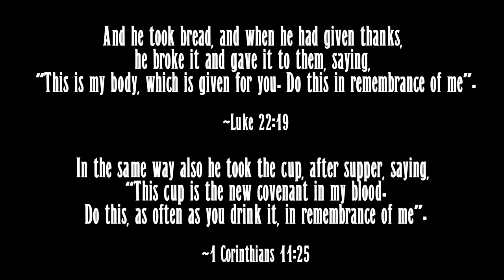Erevna Den - Episode Thirteen : The Reason For Communion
[NOTE: Yesterday was an insane schedule for me, when recording this video. I filmed this, but also went to my church to set up and grill hot dogs for their Fall Festival, as my wife took our daughters to their opera recital downtown. Then went downtown, yet again, with my wife, to have an evening out together...which it seems led us to food poisoning. So, long story short, I was not able to mix this down and get it out till today. Not only that, but I feel that I was so rushed yesterday in filming, that I let quite a few things out of the clip...or that I was talking in a bit of a contradiction. So, instead of recording more today and splicing it into the previous film, I will just add in certain remarks into this lecture description.]

How often do you take Communion in your congregation? Or are there also times you do it by yourself? Once a day? A week? A month? Quarterly, Semi-annually? Or just once a year, most likely at Passover?

What are the rules and regulations within your denomination which you must abide by, when it comes to the partaking of the Body & Blood of Christ? Do you do grape juice or wine? Do you partake in the breaking of bread with that which is unleavened? Does once know the reasons why, from a Scriptural standpoint, why we do it in that manner?

If so, great...but what other rules have been added into this Sacrament in your church? Are there other rules which bog down your walk with Christ, because of a Spirit of Religion? Does certain services feel more like an IRS Tax Code Book, and less like a relationship with the Almighty?

What about other holidays, which have been in much controversy as of late? Like Halloween? Or Thanksgiving? Has it felt that what was once a time of festivities, fun, and/or or faith now turned to a commercial market and a corrupted demeanor? Or does it feel like it is being removed from our culture altogether in the name of progress or through wrongful ideologies, such as “colonialism” or “cultural appropriation”?

The devil tries to take the events of God, especially that of Holy Days (holidays), and wreck them coming in to corrupt, steal or destroy. He will take what is used for the remembrance of God, and weigh it down with rules and regulations, till we are Pharisees within our performance of such events. He will steal them by trying to make these holidays his own, by white washing his own agenda over what was initially for God. Or he will try to remove it completely and have it gone from the pages of history.

We must resist the devil and fight to take back what was the Lord’s, and which the devil NEVER had a right to own to begin with. We have to bring back our holidays, events, festivals and religious ceremonies, back in alignment with why we do such things...mainly ALL of them boiled down to the “remembrance of what God has done for us”. And I feel, we must start, first and foremost, with the issue to that of Communion, and why we do it.

BOOK OF THE WEEK - The Art Of Manliness, by Brett and Kate McKay

Communion Wafer & Juice Packs: